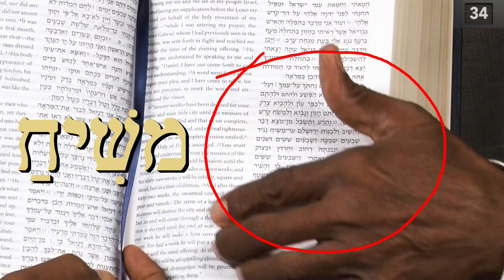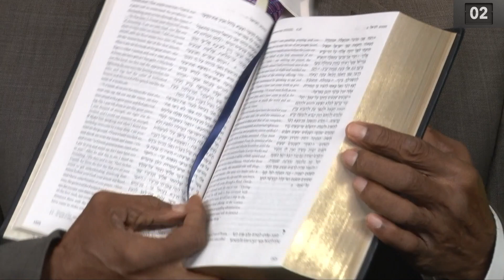Ketuvim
Disrespect?  Why is the book of Daniel placed in the 3rd Division of the Hebrew Bible, or Tanakh?  Why isn't he listed in the 2nd Division, the Neviim, or prophets?  That's the question raised here.  Could part of the answer revolve around the things he predicted about Christ ... and the antichrist?